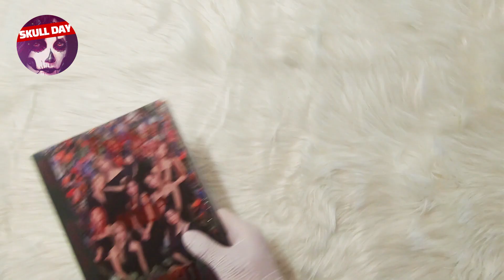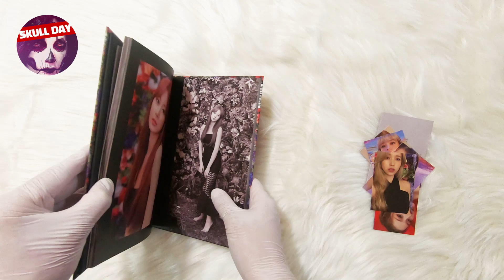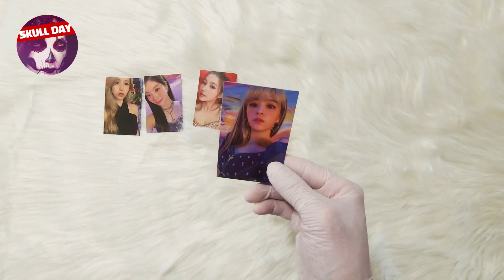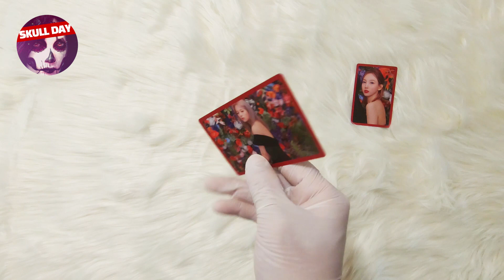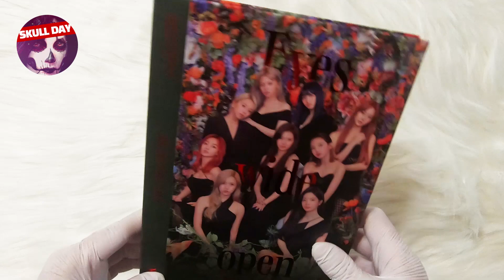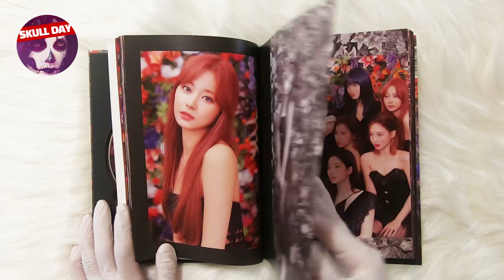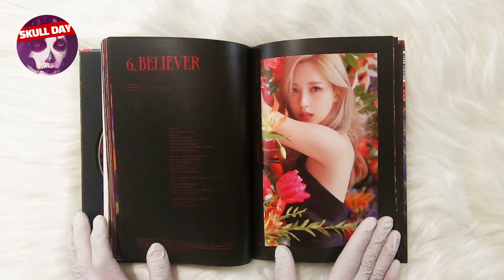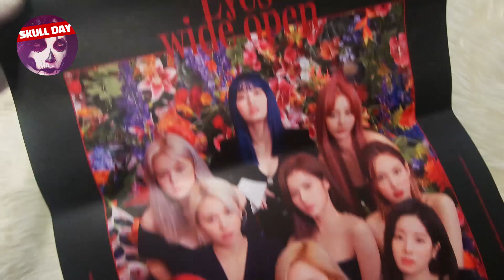🌸UNBOXING TWICE - Eyes wide open (I CAN'T STOP ME)🌸2nd Full Album(STORY ver) 트와이스 정규2집 앨범(아이캔스탑미)개봉기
오래 기다렸지~~!? 트와이스 정규 2집 앨범이 드디어 발매가 되었네요~
You've been waiting a long time, haven't you? TWICE's 2nd full-length album will be released!

💀 🌸UNBOXING TWICE - Eyes wide open (I CAN'T STOP ME)🌸2nd Full Album(STYLE ver)

💀 🌸UNBOXING TWICE - Eyes wide open (I CAN'T STOP ME)🌸2nd Full Album(STORY ver)

: ALBUM SPEC

- 앨범 3종(Story ver., Style ver., Retro ver.)
- 포토북 3종(Story ver., Style ver., Retro ver.)
- CD-R 10종 중 1종 랜덤
- 메시지 카드 9종 중 1종 랜덤
- 가사 포스터 10종 1종 랜덤
- D.I.Y 스티커
- 포토카드 100종 중 5종 랜덤
- 데일리 폴라로이드 (90개 앨범 한정)

: Pre - order

- 더 모스트 카드 1종
- 포토카드 세트 3종(Story ver., Style ver., Retro ver.)

IMG&MOVIE COPYRIGHT : 드림어스컴퍼니 / JYP Entertainment